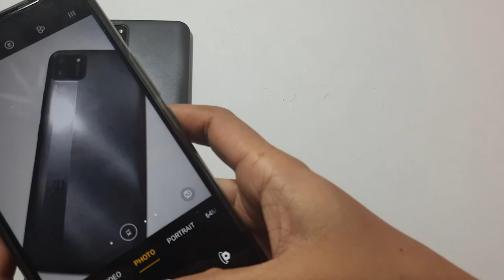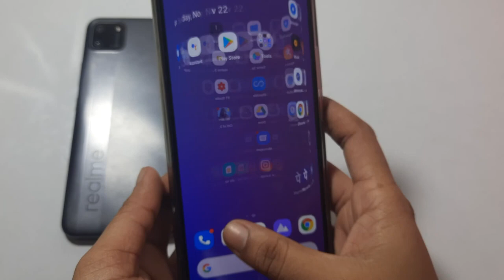How to enable water mark in realme 7i , watermarking realme kaise karen